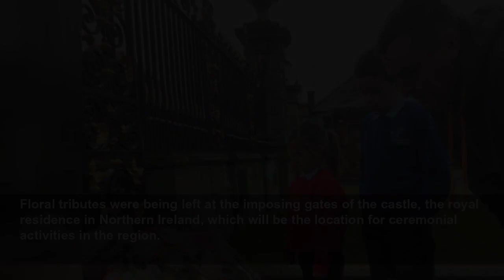People come to gates of castle to pay respects to the Queen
Royal Hillsborough will be the location for ceremonial activities in NI to mark the death of the Queen.
PA Media
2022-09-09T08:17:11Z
People from across Northern Ireland continued to congregate at the gates of Hillsborough Castle in Co Down on Friday, paying tribute following the death of the Queen.
Floral tributes were being left at the imposing gates of the castle, the royal residence in Northern Ireland, which will be the location for ceremonial activities in the region.
The Queen had been due to visit to mark the name change last year but was unable to travel on the advice of her doctors.
There was a significant security operation under way with the village with a one-way traffic system in operation and police searches for anyone visiting the castle to pay respects.
Among those at Hillsborough Castle on Friday morning was local man Robin Campbell, who brought along his children James and Anna.
He said: “We have come as a mark of respect for the Queen’s passing.
“It has been very sad, I just wanted to show the kids.
“Anna thought she was going to get the chance to meet the Queen last year when she was supposed to come to Royal Hillsborough but unfortunately, due to her illness, she couldn’t make it.
“So since yesterday afternoon it is all we have talked about as a family.
“I think it is all everybody has talked about.
“It is going to be a very sad time for the country in general.”
The number of floral tributes at the castle gates had grown substantially since the previous evening.
One tribute left on a white card read: “Rest in peace our kind and beautiful Queen. Our hearts are broken. Long live the King xxx.”
The message on another floral tribute said: “Hard to imagine a United Kingdom without you.”
Police have warned of potential traffic disruption in the village over the coming days with the number expected to attend to pay tribute set to rise.
A park and ride system has been put in place from the nearby site of the former Maze prison, to bring people into the village.
A PSNI spokesperson said: “Motorists are advised to be aware of potential disruption and delays in the Royal Hillsborough area.
“A one-way system is in place in the town, and increased footfall is expected following the death of Her Majesty Queen Elizabeth II.”